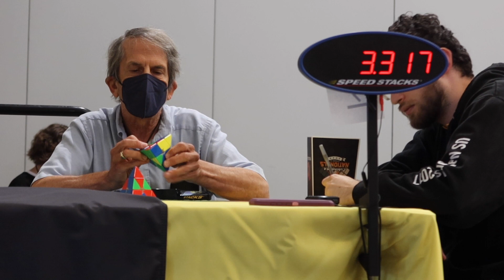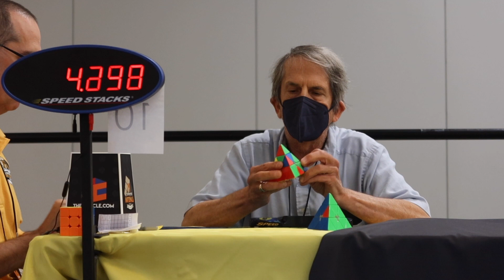12.02 Pyraminx PR Average at CubingUSA Nationals 2023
I qualified for Nationals at the last possible comp, my first sub 15 official average. What would happen at Nationals? A PR average!

Thanks to my videographer and mentor, Livia Kleiner.